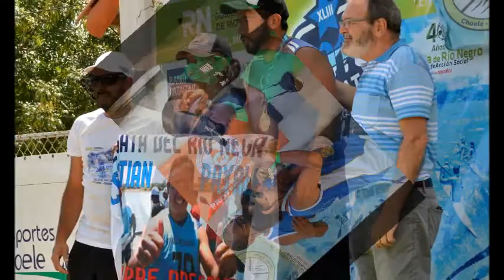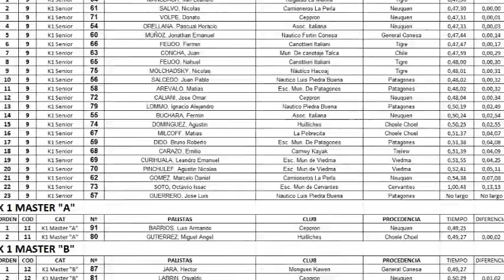REGATA DEL RIO NEGRO 2019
RESUMEN DE LA TERCERA ETAPA
FOTOS Y VIDEOS EN:
FACEBOOK: "La Pasion Es Mi Condena"